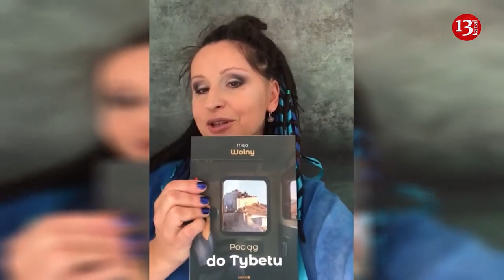“Middle class in Russia don’t feel the sanctions at all”-Polish writer: "Prices have not risen much"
“The middle class in Russia didn’t feel the sanctions at all!” - Polish writer

Polish writer Maya Wolny, who visited Russia on a Belgian passport, admitted that Russians do not feel Western sanctions, and the store shelves are full.
Travel writer Maya Volny recently returned from Russia. She returned to Warsaw disappointed, giving a lengthy interview to “Onet.pl”. Here a journalist asks: “Have you seen empty store shelves and Russians complaining about poverty?”.
The writer answers: “The West sees the consequences of sanctions for Russia as it wants to see them. Of course, some luxury brands have left this country, but “Paul Smith” and “Yves Rocher” (British women's accessories and French cosmetics) are doing well. In supermarkets, not only are the shelves full, but you can easily buy French cheeses, Italian pasta and sweets from Poland. These goods get there mainly through countries with which Russia is in a customs union. Prices have not risen significantly, except for the inflation that many countries face”.
According to the Onet.pl interlocutor, “in fact, the middle class in Russia did not feel the sanctions at all.” Maya Volny continues: “We think that the Russians will suffocate under the sanctions, starve to death or the unemployed will take to the streets, as during the October Revolution. We remain convinced that our actions, the actions of the broadly understood West, will lead to far-reaching changes in Russia. But when I got to Russia, there were no protests, no revolutionary sentiments”.
The Polish writer admits that this is a kind of paradox: “Russians are having a great time, laughing, having fun. According to them, their world order is unshakable and everything happens as it should”.